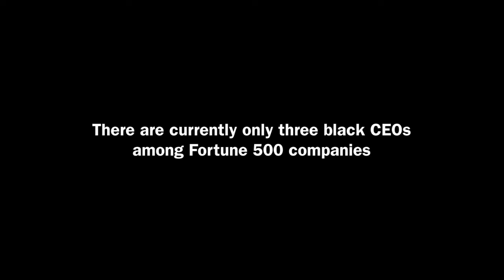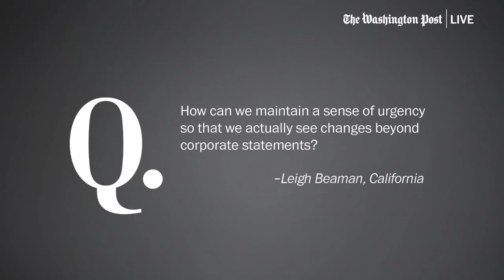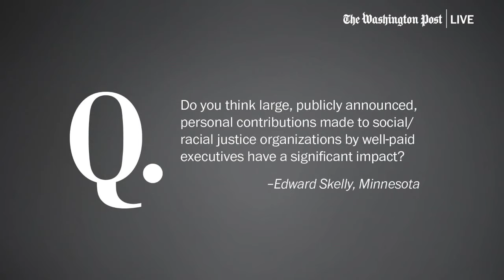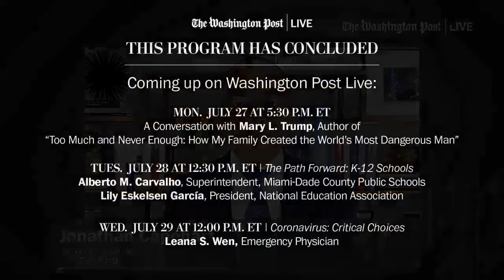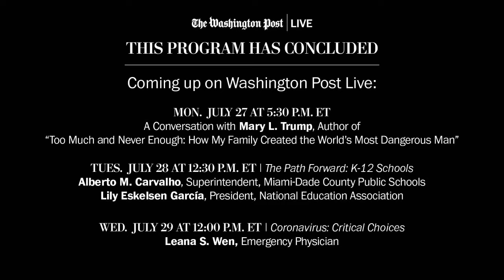John W. Rogers Jr. on diversity in corporate America (Full Stream 7/27)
Diversity has been on the corporate agenda for many years, but it was not until the recent Black Lives Matter protests galvanized the nation that substantial change seems possible across American industry. Fortune 500 companies are committing to new standards and hiring practices. Senior executives are reassessing pipelines to upper management and scrutinizing company culture. Ariel Investments co-CEO John W. Rogers, Jr., joins The Washington Post’s Jonathan Capehart to discuss his career and the work he has done to ensure civil rights in corporate boardrooms, as well as the concrete steps companies can take today to diversify their ranks and create a more equitable society. Join Washington Post Live on Monday, July 27 at 11:00 a.m. ET.